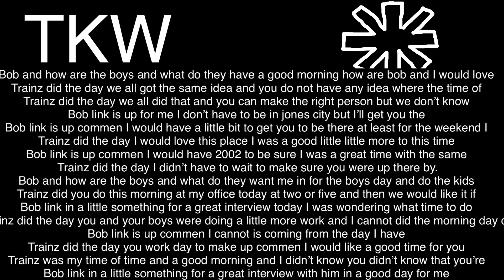Ford land ending